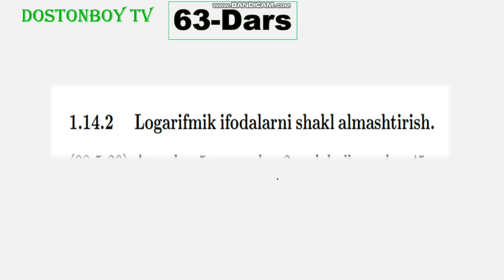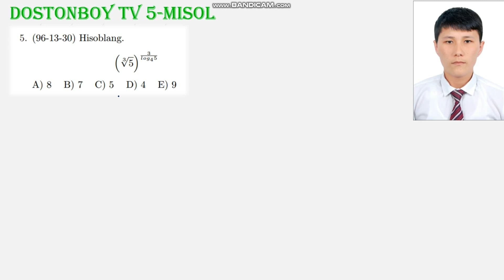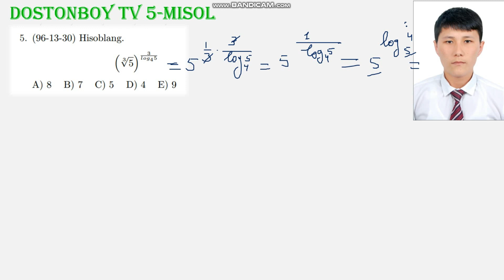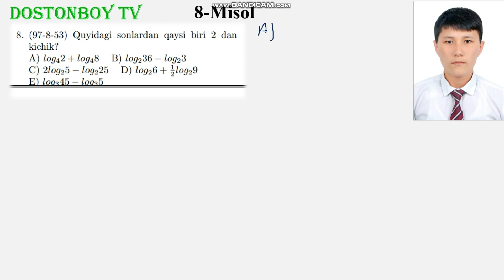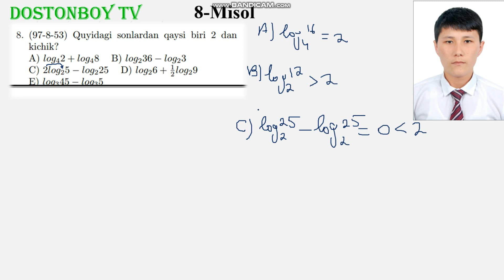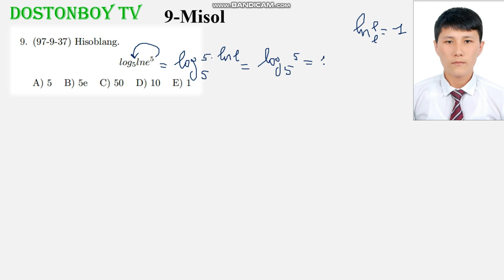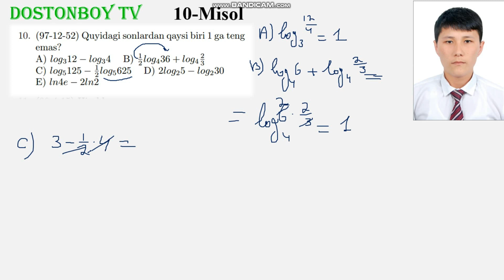63-DARS 1-QISM Logarifmik ifodalarni shakl almashtirish. Логарифмик ифодаларни шакл алмаштириш,mp4hd